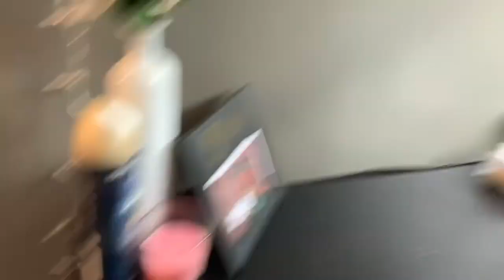Udderrated dollar tree products you NEED in your life || everything’s a $1 😱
Age : 19💕
Camera : iPhone XS Max (front camera )📸

GO FOLLOW ME AND MY BF CHANNEL 👇🏽👇🏽